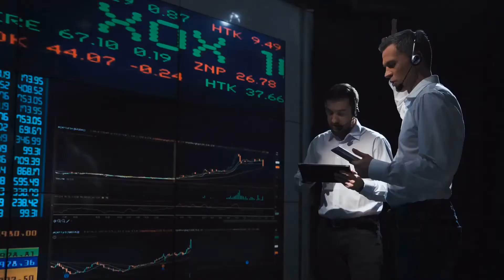What are Bid Bonds